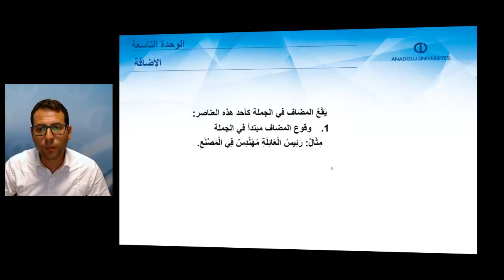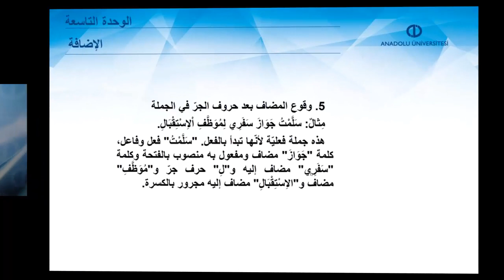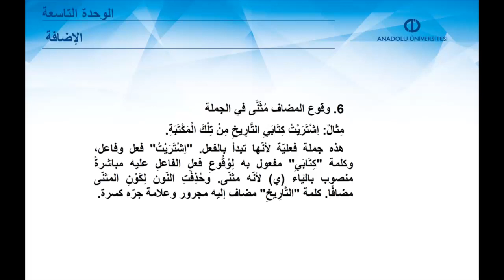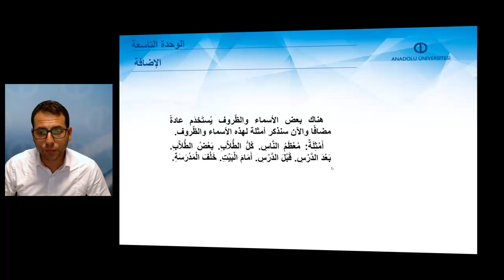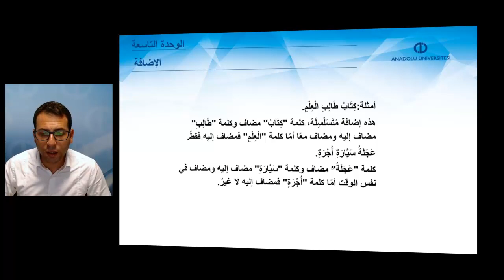ARAPÇA I - Ünite 9 Özet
Muzâf (Tamlanan) ve Muzâfun ileyhi (Tamlayan) belirleyebileceksiniz.
Muzâfın başında belirlilik takısı olan harf-i tarifin (ال) ve sonunda da varsa tenvinin hiçbir zaman bulunmayacağını ifade edebileceksiniz.
Muzâfun İleyhin daima mecrûr olduğunu ayırt edebileceksiniz.
Muzâfın irabının da cümle içindeki durumuna göre değiştiğini belirleyebileceksiniz.